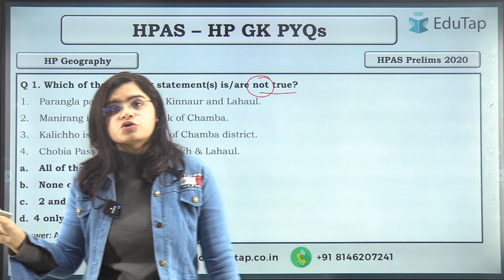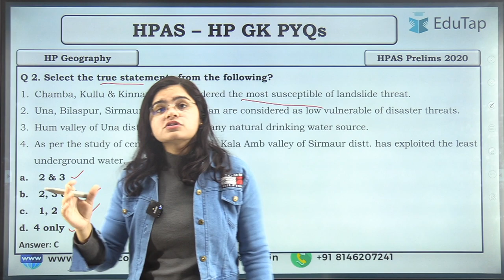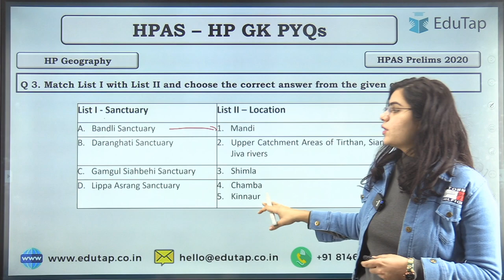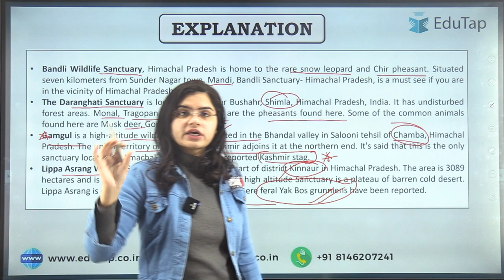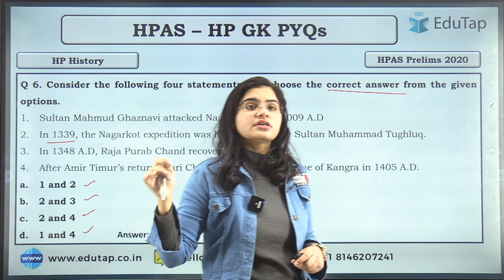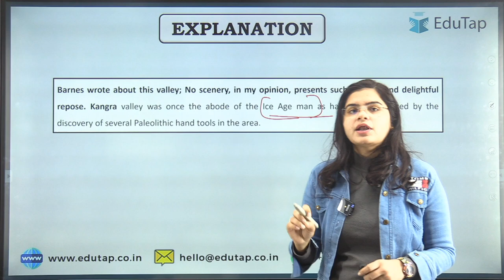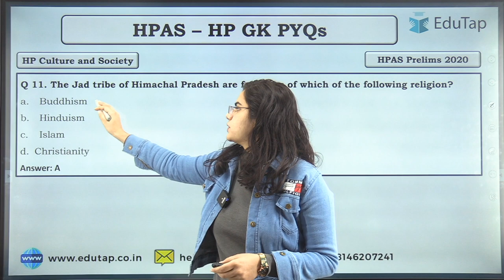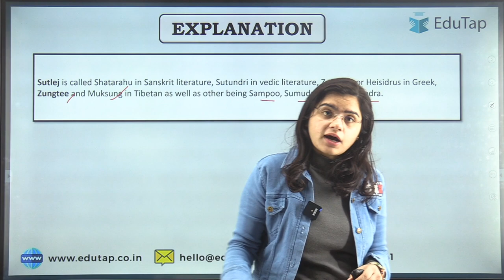HPAS Prelims PYQs Analysis and Discussion | Day 42 - Himachal GK - 2020 | HPAS 2022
In this video we are going to cover HPAS Prelims PYQs Analysis and Discussion | Day 42 - Himachal GK - 2020 | HPAS 2022